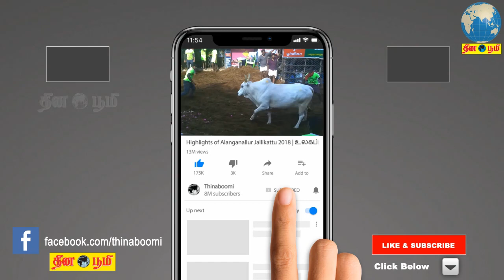தமிழகத்தில் தாமரை நிச்சயம் மலரும்' - ஸ்டாலினுக்கு தமிழிசை பதிலடி